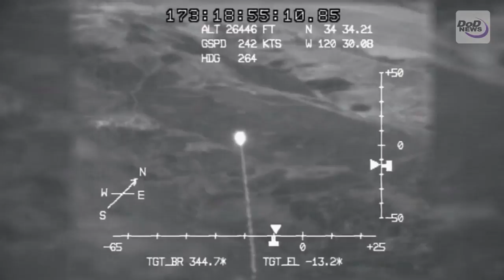Ballistic Missile Defense System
The U.S. ballistic missile defense system provides the nation with active defense capabilities by incorporating a variety of sensors with ground and sea-based interceptor missiles to track, engage, and destroy ballistic missiles.